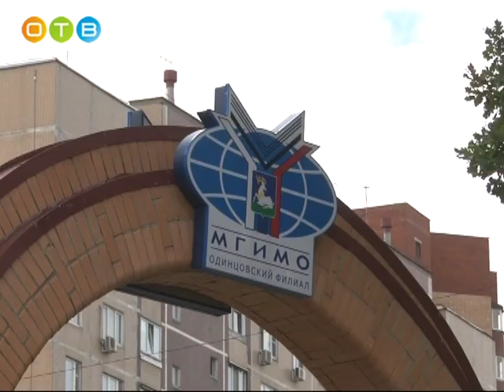Заседание областной Общественной палаты в кампусе МГИМО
Участники собрания рассмотрели вопрос о выборах нового председателя региональной палаты.